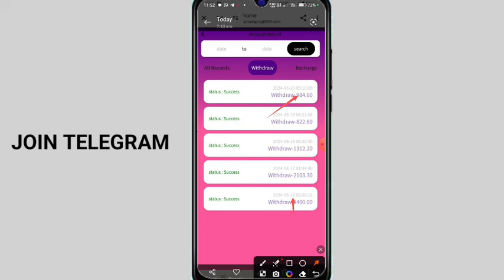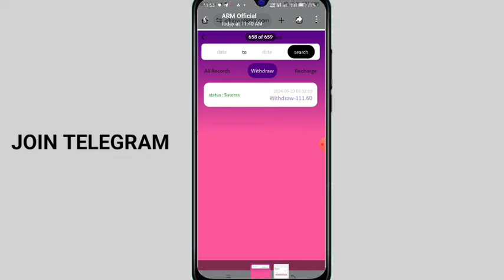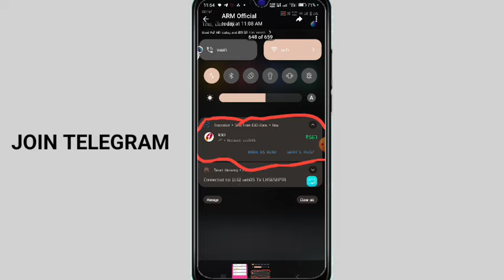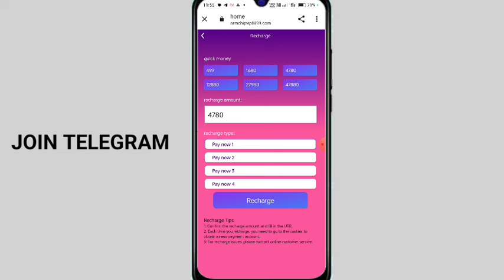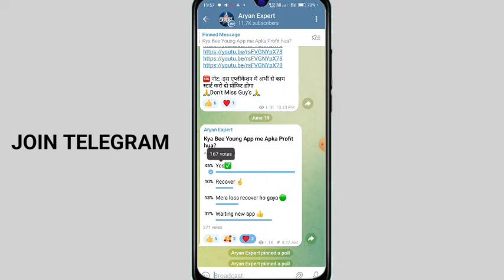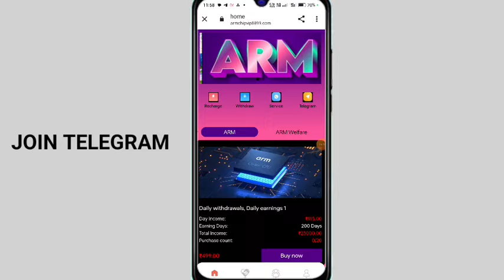Arm earning app | new update | Best Investment app | payment proof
✅ App Link 🔗 👇
don't invest

______________Declaimer _______________